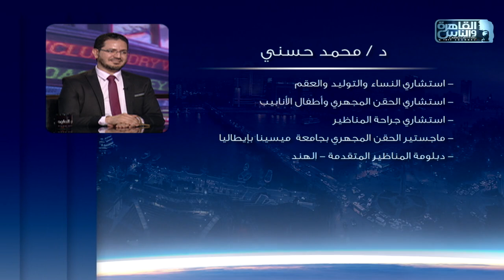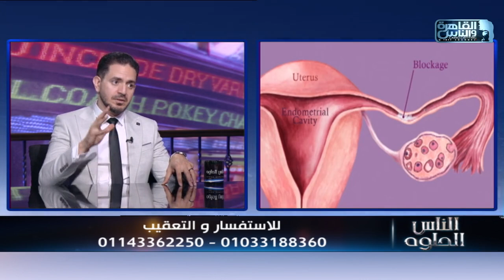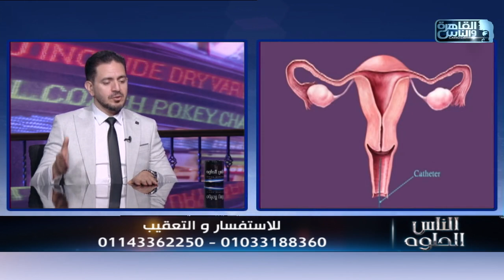الناس الحلوة | اسباب تأخر الحمل وطرق التشخيص والعلاج مع دكتور محمد حسني